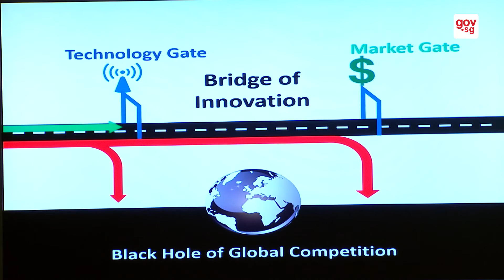A Changing Economy - Challenges and Strategies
FOR WORKERS - Minister for Manpower Mr Lim Swee Say speaking at the COS debate in Parliament about the challenges of a changing economy(6 Mar 2017).